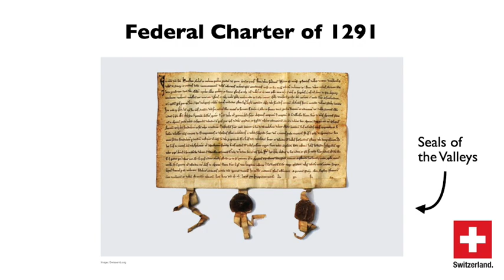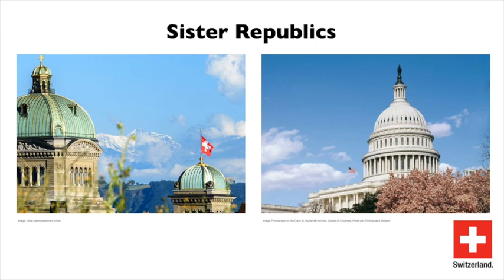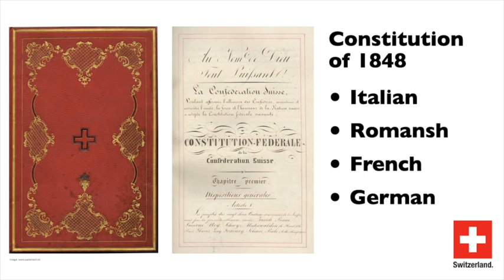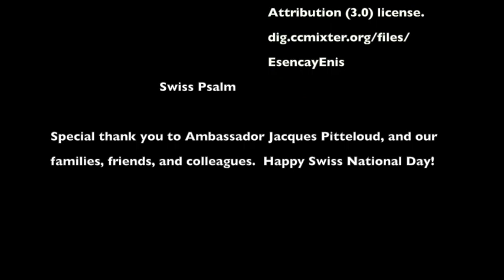Swiss National Day | Swiss History Highlights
Swiss National Day 2020 Greetings and Swiss History Highlights from the Consulate General of Switzerland in Chicago.